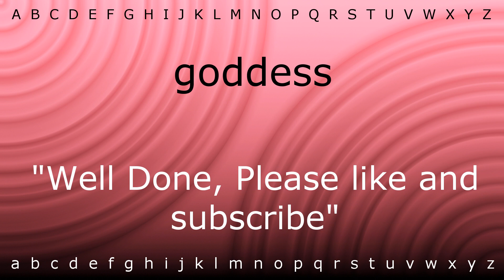How to pronounce 'goddess' with Zira.mp4